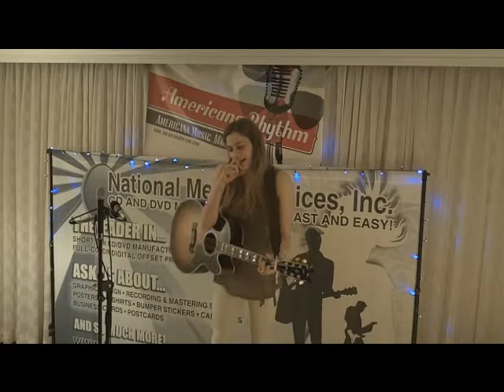Natalie Gelman-PtI.wmv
Natalie Gelman performing at the 2011 Folk Alliance. Room 1723 during National Media Services and Americana Rhythm's private showcase.